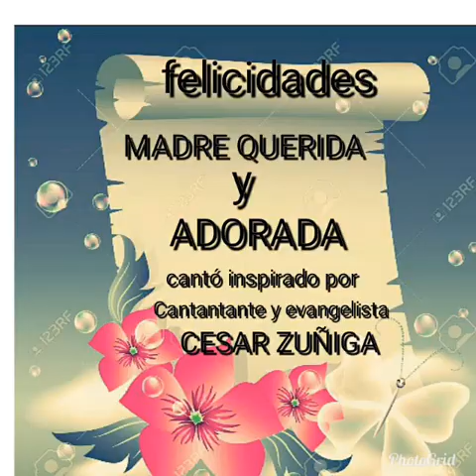CÉSAR ZÚÑIGA "MADRE QUERIDA Y ADORADA"